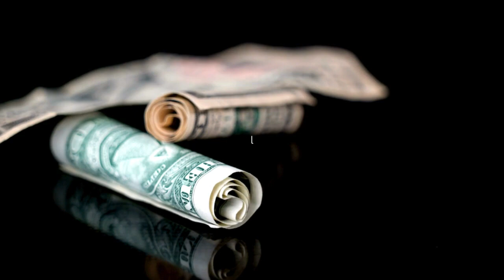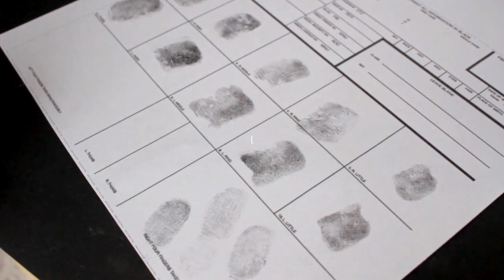[Walkout Beat] “𝐁𝐞 𝐭𝐡𝐞 𝐇𝐚𝐦𝐦𝐞𝐫" hard experimental type beat, underground hip hop, boom bap